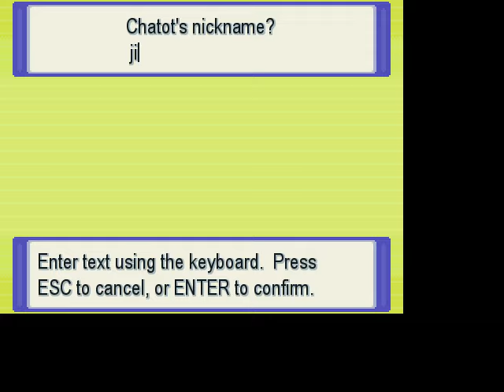... Pokemon Wack so many megas.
... ... ... today the henchmen of the guy who often tries to show me that he is superior decided to accused me while i was in a conversation with someone. The person who i was in a conversation with asked the guy who often tries to show that he is superior than me why are you accusing him for something he didn´t do. The guy says oh i saw him devastating things. I told the man show us the proof that i was the one devastating things if you hate me or have a problem with me just be honest and say it in front of my face that you don´t like me. Show us the proof that i was the one devastating things. The guy says i have everything on camera. i told alright then bring your camera so that we can see it. Then he though that it was a good idea to hold my shoulder. i asked him why are you holding a holding my shoulder did i touch you? did i hold your shoulder? Remove your hand off my shoulder if you want stress let us settle it somewhere else. He couldn´t calm his ego as he start shouting and insulting me with words pushing the people so that he can punch me. While the people are holding him not come near me. He keeps shouting while i am calm. i repeated the words again show us the proof that i was the one devastating things then i told the person who i was in a conversation with let´s us talk next time and thank you for seeing what was going on have a nice new year then i walked away.